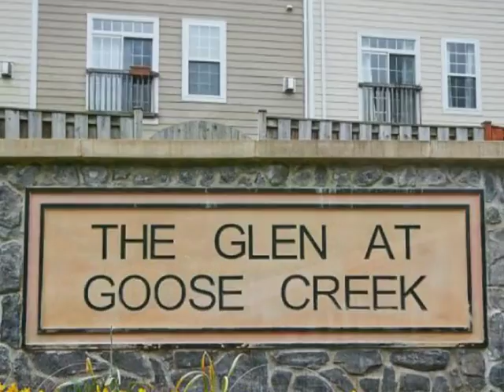20946 Houseman Ter, Ashburn, VA 20148 Listed by The Belt Team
The Belt Team is listed by Real Trends as a Top Team in Virginia (out of 30,000+ Realtors) and ranked by Keller Williams in Top Worldwide Teams (out of 100,000+ agents).  The Belt Team sells homes throughout Northern Virginia. It's a pleasure for OUR family to help YOUR family make the right move!